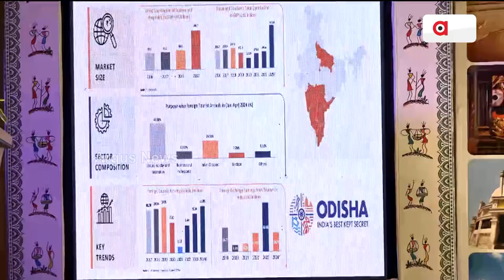ଓଡ଼ିଶାରେ ପର୍ଯ୍ୟଟନକୁ ମିଳିବ ପ୍ରୋତ୍ସାହନ || Tech In Tourism || Retrod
ଓଡ଼ିଶାରେ ପର୍ଯ୍ୟଟନକୁ ମିଳିବ ପ୍ରୋତ୍ସାହନ । ଏଥିପାଇଁ ଟେକ୍ନୋଲୋଜି ସହାୟତାରେ ଲଗାତାର ପ୍ରୟାସ କରି ଆସୁଛି ରିଡ୍ରୋଡ୍ । ଯେଉଁଠି ଯୋଡ଼ି ହୋଇଛନ୍ତି ରାଜ୍ୟର ଏକାଧିକ ହୋଟେଲ୍ ।